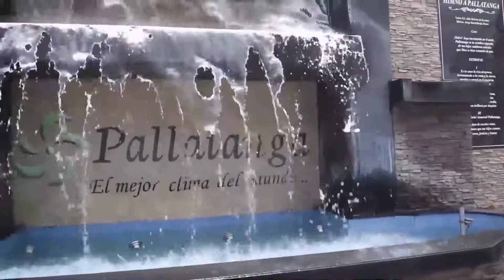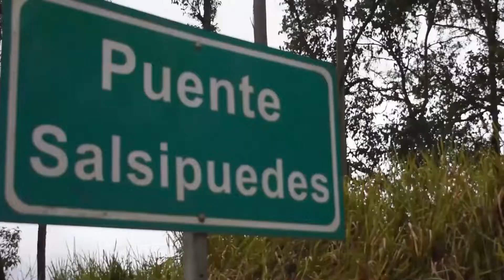Conociendo Pallatanga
CADA DOMINGO UN VIDEO NUEVO
¡SÍGUEME!